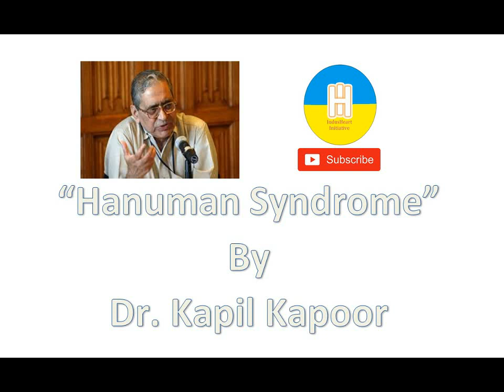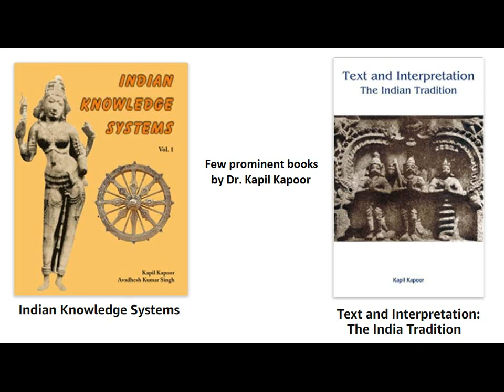Hanuman Syndrome | Prof. Kapil Kapoor | IndusHeartTalk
Dr. Kapil Kapoor is an Indian scholar of linguistics and literature. He is former Pro-Vice-Chancellor of Jawaharlal Nehru University (JNU)
before retiring in 2005.